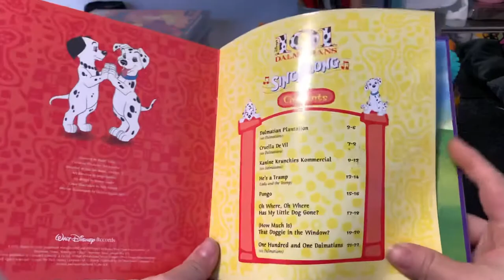Winnie the Pooh cassette tape player and recorder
Old fashion cassette tape is not common anymore. Let’s keep a record of this to show the young generation how the last generation play their music 🎼